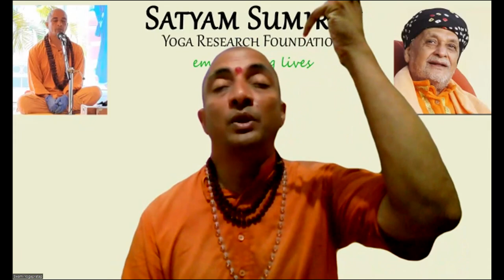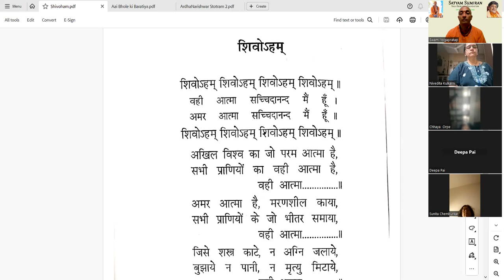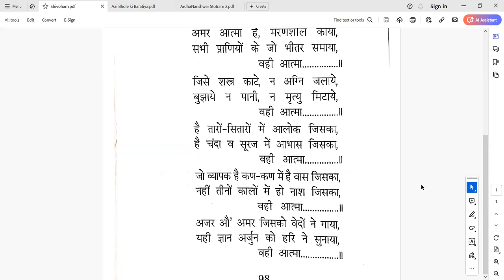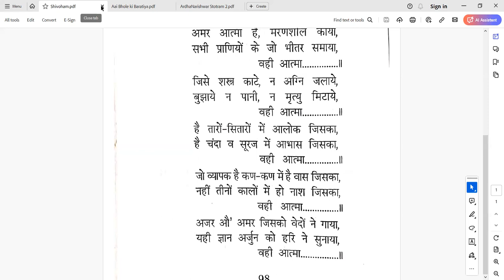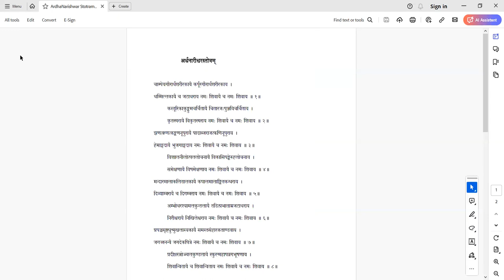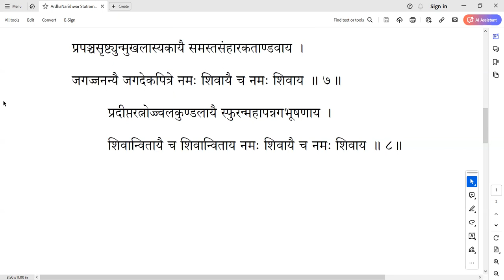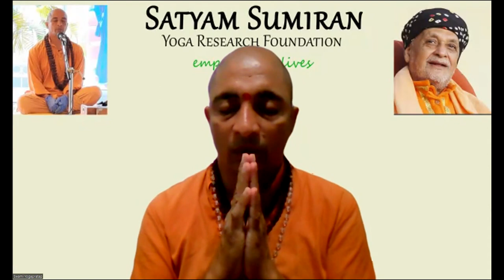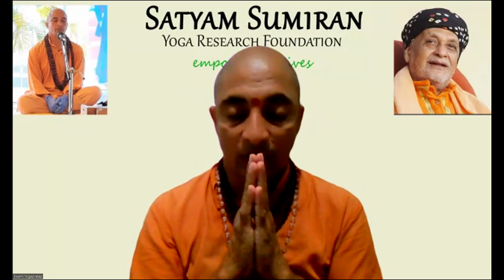Mahashivaratri Session 2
On the auspicious occasion  of Mahashivaratri, SSYRF conducted an aradhana dedicated to the Cosmic Father and Cosmic Mother. This is the final of the two sessions.